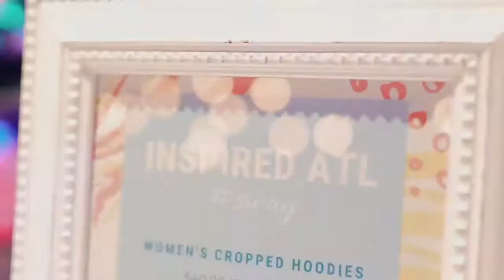Girl's Night Out @ Sports & Social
Another amazing Inspired ATL event! Hosted at Sports & Social in The Battery - it was a fun night of networking, a "Vendor Market," raffles, swag bags, drink + appetizer specials and more!

Shoutout to Come Alive Visuals for the video!